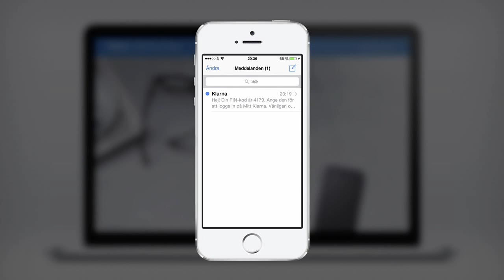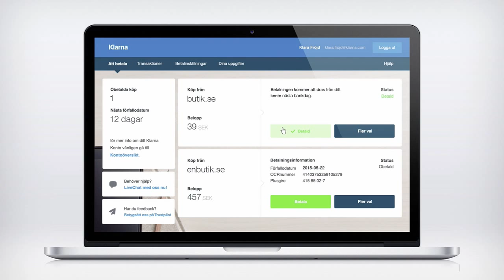Sebastian Siemiatkowski & Niklas Adalberth - Nordic eCommerce Summit Stockholm 2015